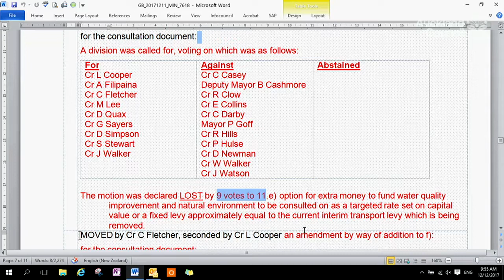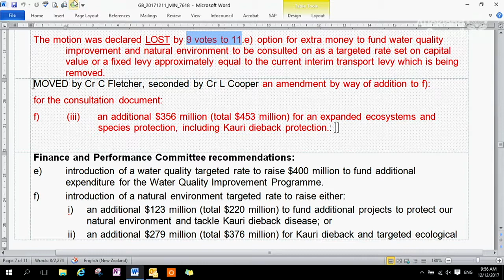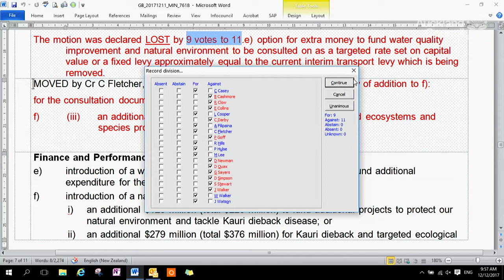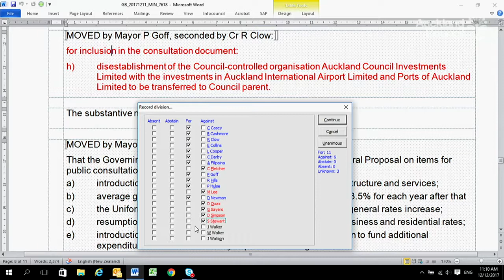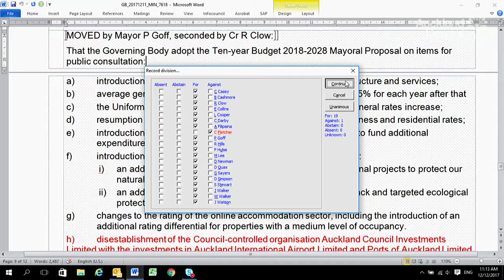11.12.17 - Governing Body - Item 11 - Part 02